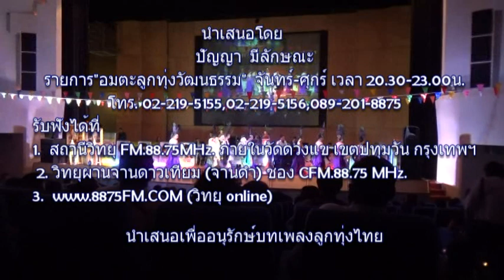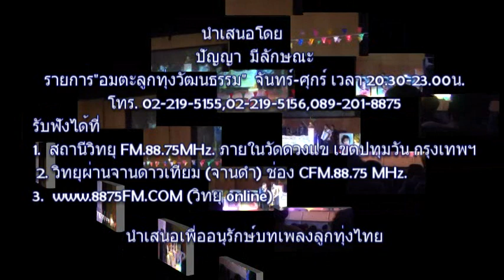อยากฆ่าผู้ชายเจ้าชู้ - จี้หัวใจ - นวลละออง รุ้งเพชร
อยากฆ่าผู้ชายเจ้าชู้ - จี้หัวใจ - นวลละออง รุ้งเพชร (3 กย.2560)